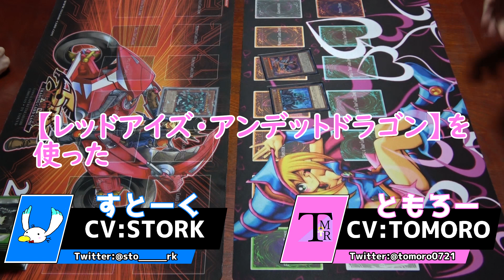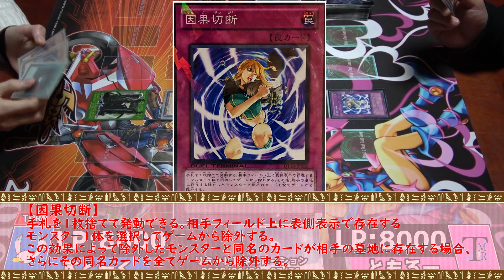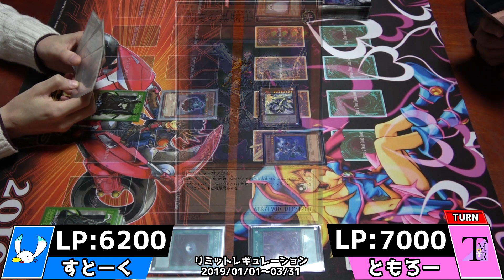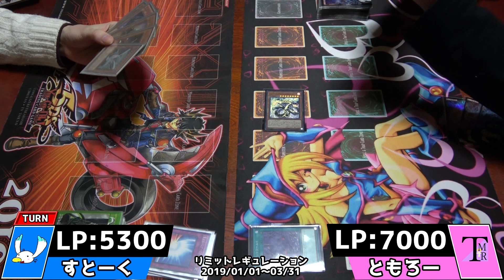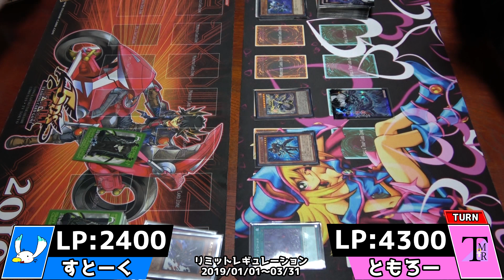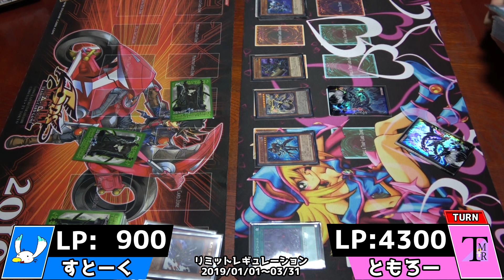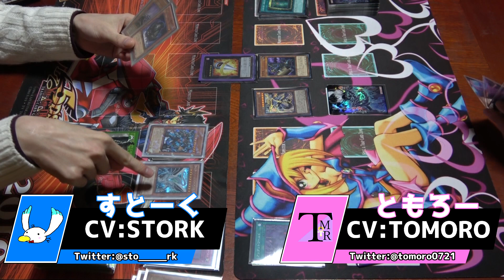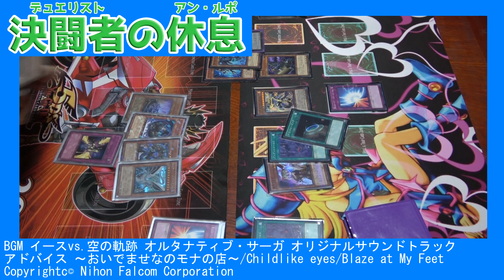【遊戯王】ドーハスーラさんの多忙な1日『エクシーズアンデット』VS『インヴェルズ？』【対戦】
STORKCHANNEL/すとーくちゃんねるの
STORK（すとーく）と申します。
遊戯王のデュエル動画を運んで来ました♪

今回の対戦は、エクシーズアンデットと純粋なインヴェルズ？です。

エクシーズアンデットは、死霊王ドーハスーラと
レッドアイズ・アンデットドラゴンが主軸です。
インヴェルズは、インヴェルズ・ギラファが主軸です。

楽しいデュエルをモットーに、
動画を投稿していきます。
応援していただければ嬉しいです♪

今回戦う、デュエリスト様は、『ともろー』さんです。

使用デッキ
すとーく【インヴェルズ？】
ともろー【エクシーズアンデット】

アンダーバー５つです。

画像素材
背景素材フリードットコム様

音楽素材
DOVA-SYNDROME様